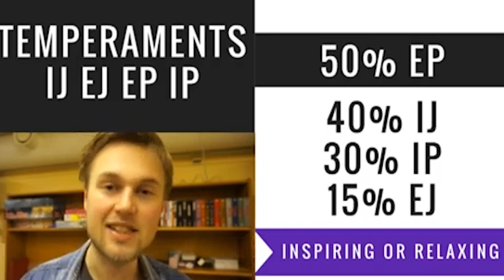The Best Relationships For INFJs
What types do you like the most, INFJ?

Learn more about the INFJ personality type and the INFJ 16 personalities type. What is an infj, infj how to videos, and infj mbti psychology. Learn about INFJ cognitive functions and what makes INFJs who they are.

My name is Erik Thor and I have spent a decade studying the MBTI personality types. This is my channel dedicated to INFJs.